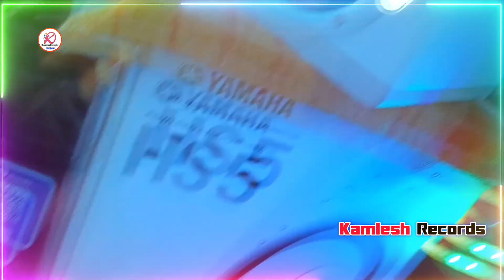Video | पियवा दुलारे छठ गीत | Shubham Sona | चल गंगा किनारे | छठ पूजा सोंग 2023 | Kamlesh Records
2023 chhath geet bhojpuri song,
bhojpuri chhath geet 2023,
chhath geet bhojpuri song 2023,
chhath geet bhojpuri mein 2023,
chhath ke geet chahie 2023 ke,
2023 ka chhath puja gana chahie,
chhath wala gana chahie 2023,
chhath wala gana chahie 2023 ka,
chhath puja ke geet chahie 2023 ka,
chhath geet 2023 dj song,
chhath ke gana 2023 dj,
chhath puja gana 2023 dj,
chhath gana 2023 dj,
chhath ke gana 2023 dj mein,
chhath gana 2023 dj song,
chhath geet 2023 ke dj,
chhath ke geet dijiye 2023 ke,
dj chhath geet 2023,
chhath puja geet dj 2023,
chhath ke geet dj mein 2023 ke
2023 ka chhath geet dijiye
2023 ka chhath geet khesari lal yadav,
pawan singh ke chhath geet 2023,
pawan singh ke new chhath geet 2023,
shilpi raj ka chhath geet 2023,
pramod premi ke chhath geet 2023,
latest chhath geet 2023,
chhath gana 2023 khesari lal yadav,
chhath geet 2023 mein,
chhath puja ka gana 2023 mein,
chhath maiya geet 2023,
maithili chhath geet 2023,
chhath puja ke geet 2023 mein,
chhath gana 2023 ke dj mein,
chhath ke gana mp3 2023,
chhath puja gana mp3 2023,
chhath geet 2023 ke naya mein,
chhathi mai ke geet 2023,
chhath ke geet 2023 mein,
chhathi mai ke geet 2023 mein,
2023 ka chhath geet mp3,
2023 ki chhath puja ke geet
2022 ke chhath geet,
pawan singh ke chhath ke gana 2023 ke naya,
pawan singh ke chhath puja wala gana 2023 ka,

Video Shilpi Raj | अपने लभर को धोखा दो | Ft- Mani Meraj | Chand Jee | Apne Labhar Ko Dhokha Do

Video - | Ft. Mani Meraj | शीला हउ का | Chand Jee | Shilpi Raj | Shila Hau Ka | Bhojpuri Song 2023

LATKHOR || लतखोर || @ManiMerajVines